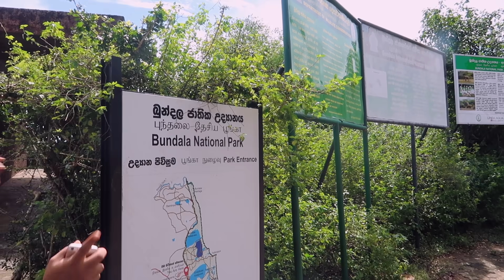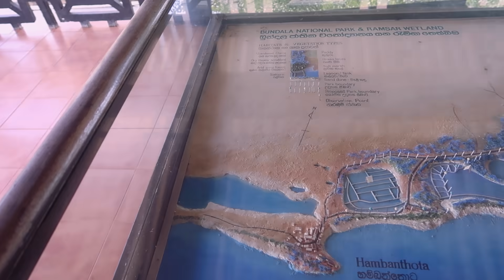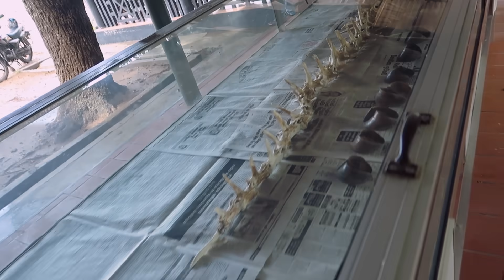චතූගෙ ගම | Chathu’s Beautiful Village life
අපිව follow කරන්න.